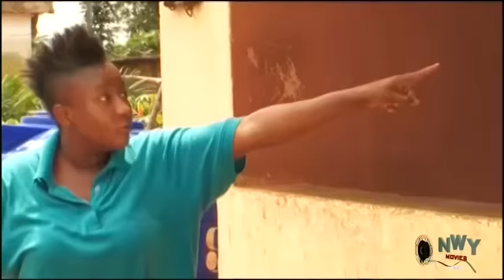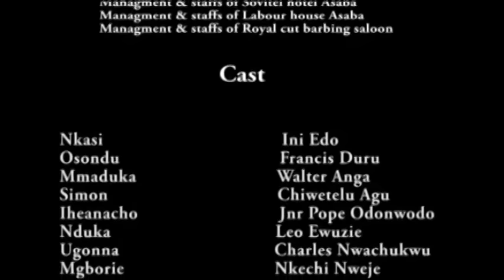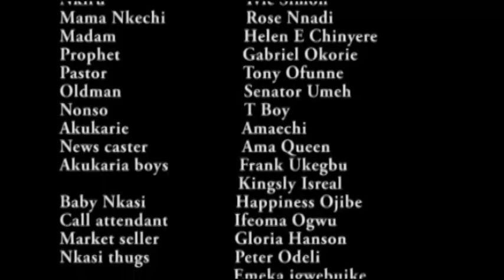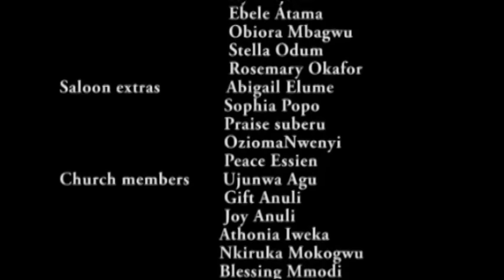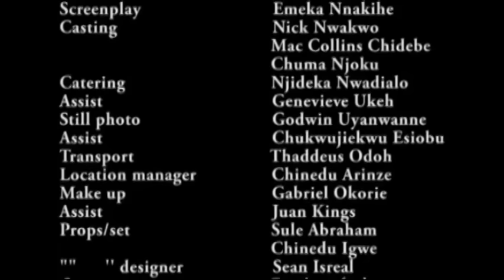How The Beautiful Village Fighter Won The Heart Of A Billionaire CEO - Frederick Leonard/Ini Edo